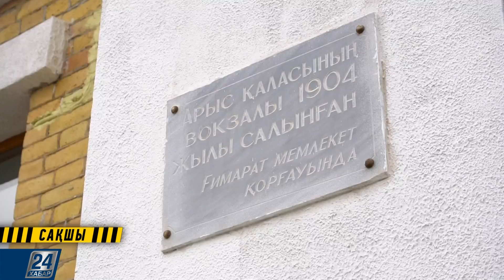Сақшы І Марат Мақұлбеков